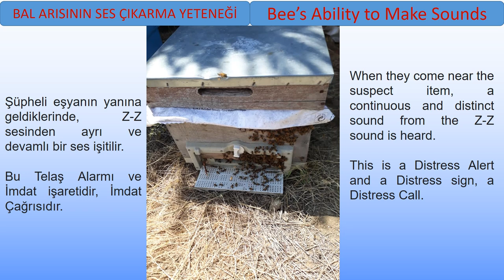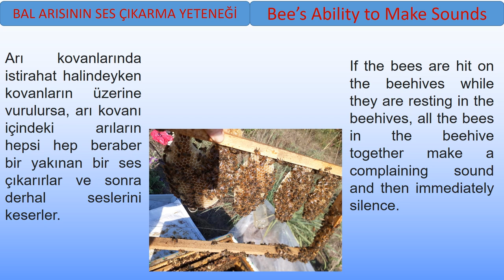90 ARILARIN ÇIKARDIKLARI SESLER- The Voice of Bees